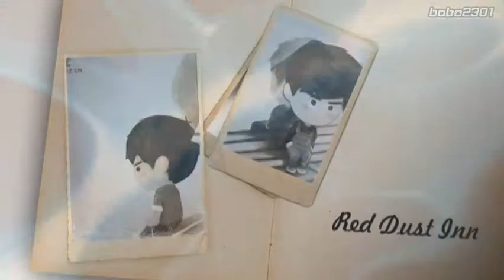Red Dust Inn (Piano)